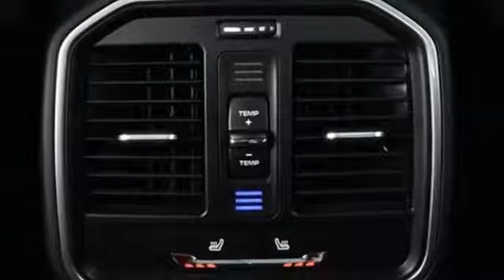New 2018 Porsche Macan Atlanta Alpharetta, GA P13847 - SOLD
Year: 2018
Make: Porsche
Model: Macan
Trim: Base
Engine: 2.0L I4 Turbocharged
Transmission: 7-Speed Porsche Doppelkupplung (PDK)
Color: Black
Interior: Black
Stock #: P13847
VIN: WP1AA2A55JLB03212
Premium Package Plus, Lane Change Assist, Navigation System, Roof Rails in Black, and 20" RS Spyder Design Wheels.

Address:
4006 Carver Drive